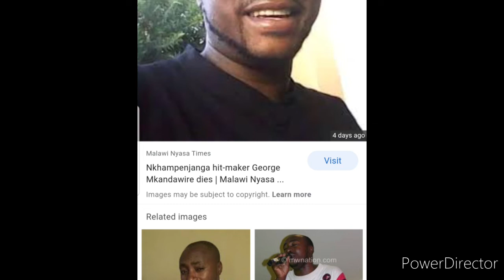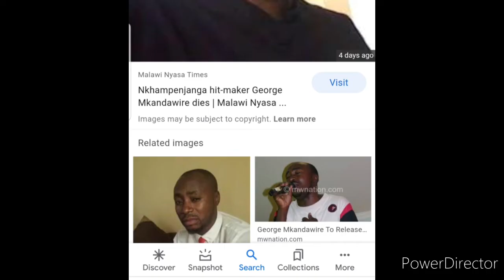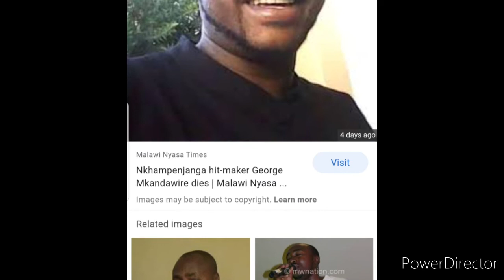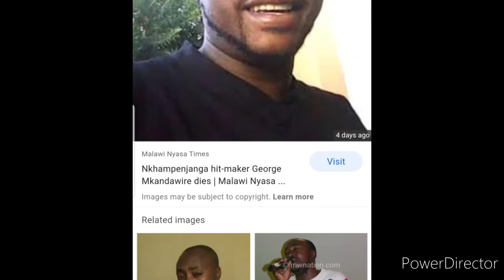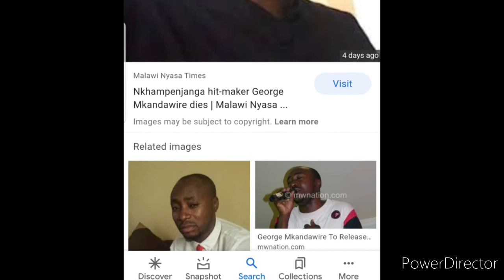Ndirande Anglican voices Tribute to George mkandawire - Chinsisi cha Moyo